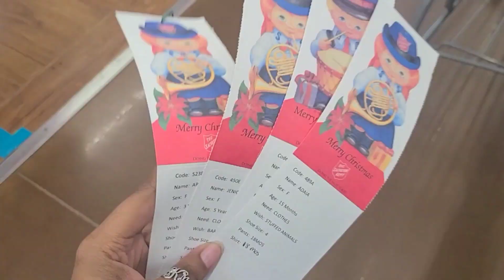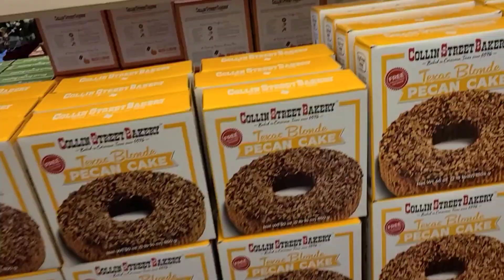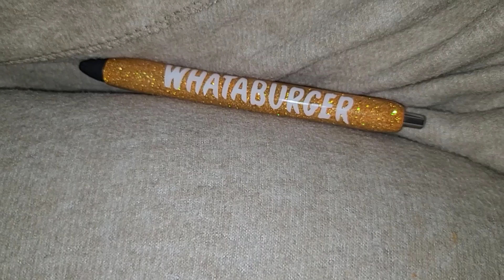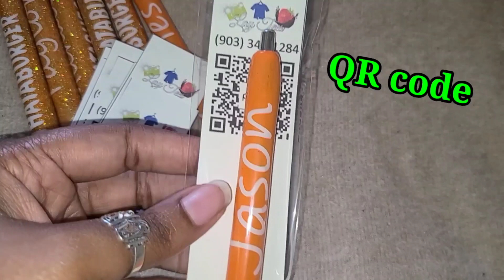Angel Tree shopping, Colin bakery goodies, bath and body works sales, and custom pen gifts!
Honestly not sure how many I'm doing I'm just winging it!

Just giving More insight on my day to day life as an entrepreneur, diy tutorials, family time, and holiday deals 😀

HAPPY HOLIDAYS 🎄